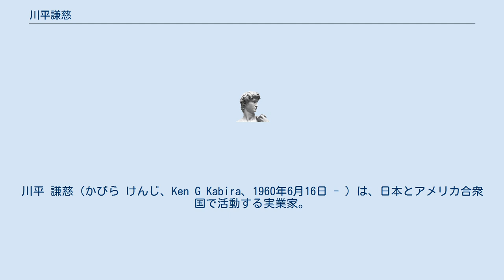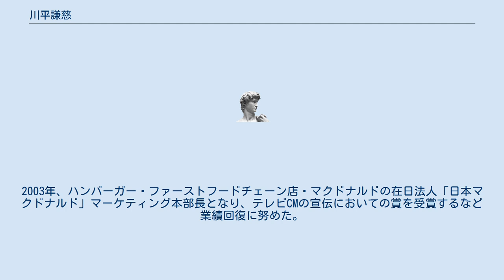川平謙慈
川平 謙慈（かびら けんじ、Ken G Kabira、1960年6月16日 - ）は、日本とアメリカ合衆国で活動する実業家。
沖縄県出身。
 1960年、琉球放送アナウンサー川平朝清の次男として出生。
兄にフリーアナウンサーのジョン・カビラ、弟に俳優・タレントの川平慈英がいる。
朝清、伯父の川平朝申は伊江御殿支流向氏伊江殿内の家系であり末裔に当たる。
 1979年、アメリカ合衆国ヘストンカレッジに留学、卒後の1981年に現地のプレビュー病院の看護助手、更にその後シカゴ大学（1985年卒）→同大学経営大学院（1992年卒）に進学。
 1994年、シリアルメーカー・ケロッグのアメリカ本部入社、2001年にはワシントン州のマーケッティングコンサルタントの資格取得。
2003年、ハンバーガー・ファーストフードチェーン店・マクドナルドの在日法人「日本マクドナルド」マーケティング本部長となり、テレビCMの宣伝においての賞を受賞するなど業績回復に努めた。
 2006年、アメリカのNPO法人のマーケティング・経営コンサルタント専門会社「Lipman Hearne（リップマン・ハーネ）」副社長。
 現在は鉄道関連会社に勤務している。